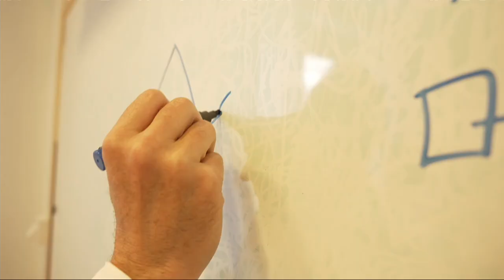SVT Seminarium: Vilket ansvar har vetenskapsjournalistiken? (SVT 2021.11.09)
Pandemin och klimatkrisen har gjort att vetenskapsjournalistiken hamnat i rampljuset. Vilka utmaningar innebär det att bevaka så hett diskuterade ämnen som klimatförändringar, vaccin och skog? Och hur gör man för att publiken ska orka ta till sig alarmerande, svåra eller abstrakta ämnen? Seminariepanelen består av: Linus Brohult, vetenskapsjournalist SVT, Charlotta Friborg, programchef SVT Nyheter, Jonathan Jeppson, nyhetschef Aftonbladet, Amina Manzoor, vetenskapsjournalist Expressen, och Folke Tersman, professor Uppsala universitet. Seminariet inleds av SVT:s vd Hanna Stjärne.